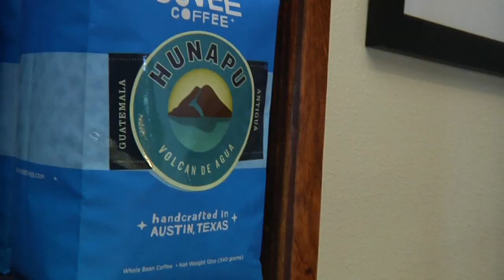Clay, the willful retiriee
Clay LaPoint has gone from being Caffé Medici's hottest young rookie to seasoned veteran.  He's come a long a ways, and now he's ready for the next step... Law School.  Good bye, Sweet Clay, you will be missed.